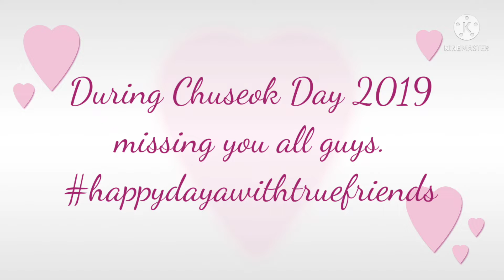2019 Chuseok Day Memoriesday Korean Holiday